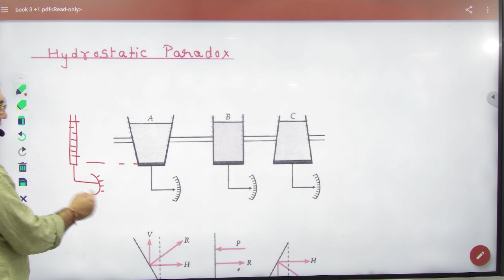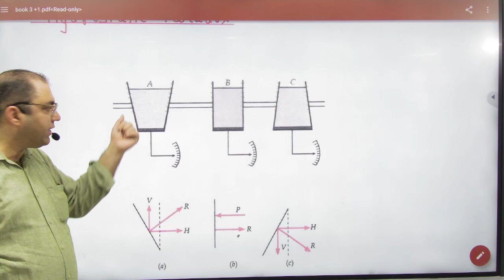4 Pressure paradox